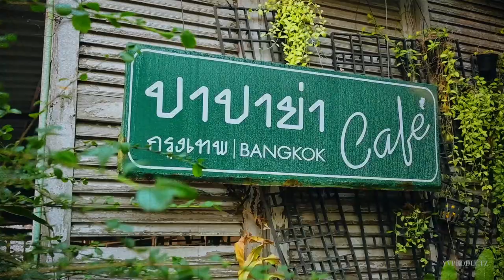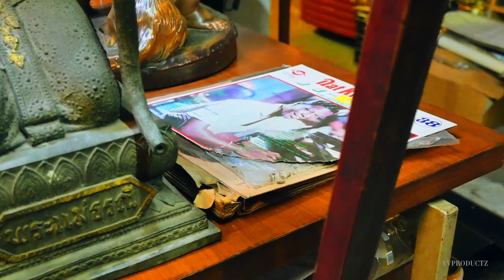One of the biggest vintage furniture store in Asia.